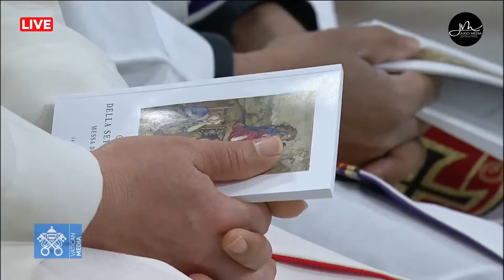Maaskofu zaidi ya 100 Washiriki Misa Takatifu ya Mafuta Aliyoongoza Baba Mtakatifu Huko Vatican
𝕄𝕒𝕨𝕒𝕤𝕚𝕝𝕚𝕒𝕟𝕠:
JUGO MEDIA,